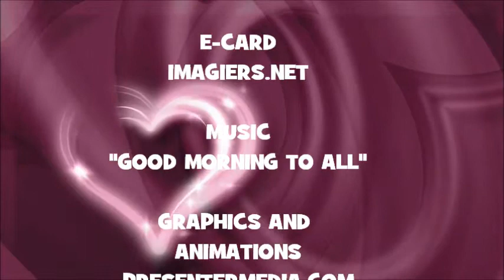JOYEUX ANNIVERSAIRE ILYA !